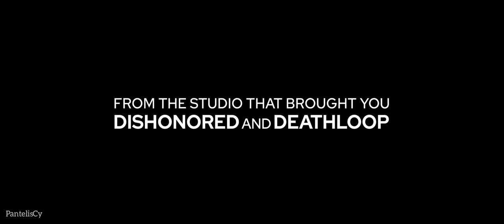Marvel's Blade | Game trailer Coming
Marvel’s Blade is a mature, single-player, third-person game set in the heart of Paris, now in development by Arkane Lyon.